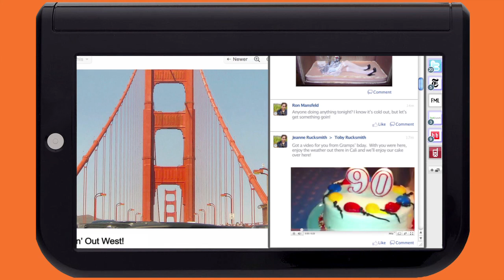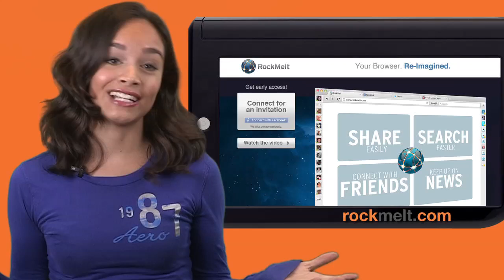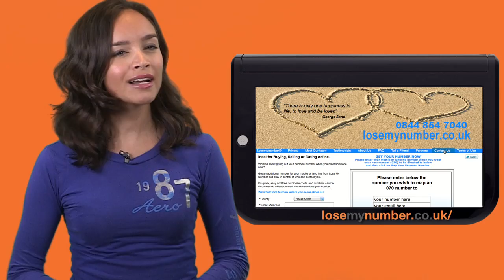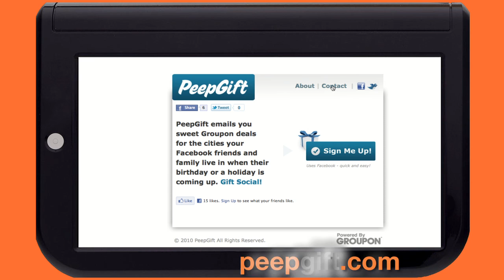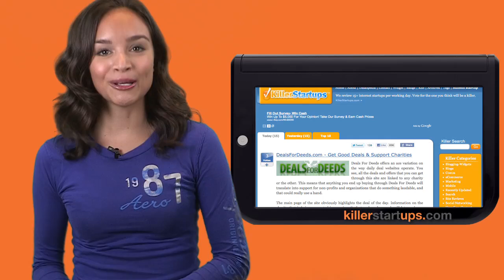WebBeat.TV 030 | Fake Google Street View Birth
RockMelt now has a Gmail Notifier
Google Street View has captured many bizarre things
It's called LoseMyNumber, and it's created by a mom